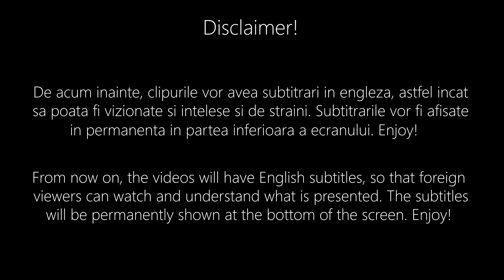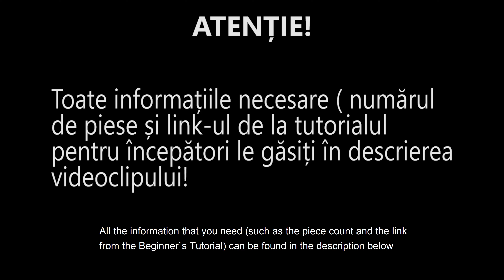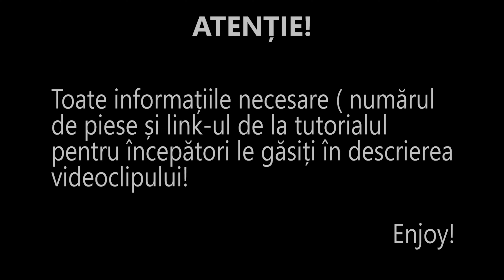Tutorial Origami 3D | Seria de Paste 2022 | Farfurie pentru oua | 4K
Numar piese / Piece Count:

- 350 bej / 350 beige
- 160 verzi / 160 green

RO: Puteti folosi ce culori doriti voi!
EN: You can use any colours you want!